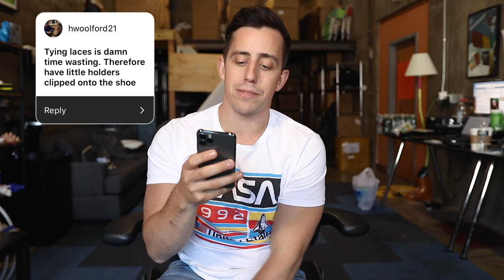Exposing your BAD invention ideas!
Today we are going to dive into the depths of the Unnecessary Inventions Instagram DMs to expose all of your simply bad invention ideas.